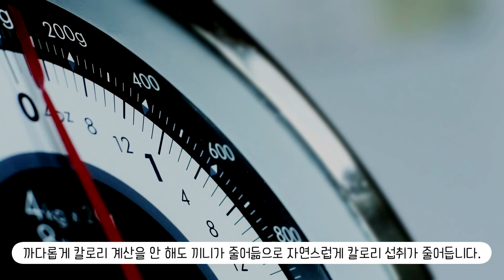확실한 다이어트 효과! 간헐적 단식 핵심만 뽑아서 알려드립니다 다이어트 시작 전에 꼭 보세요~! | 명품캥거루의 라이프핏 | 간헐적단식 저탄고지 키토제닉 다이어트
간헐적 단식 핵심 내용 요약 정리 해드립니다.

안녕하세요. 캥찌님들.
오늘은 간헐적 단식의 핵심 내용만
쪽집게처럼 콕콕 골라서
쉽게 쏙쏙 이해할 수 있는 영상을 준비했습니다.

목요일 저녁 8시에 라이브 스트리밍이 준비되어 있으니
라이브 스트리밍에도 놀러오세요~!